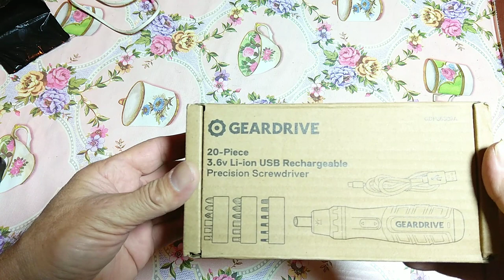Электрическая отвертка Geardrive WORKPRO / Electric screwdriver Geardrive WORKPRO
Электрическая USB перезаряжаемая отвертка Geardrive WORKPRO Precision Screwdriver с сайта AliExpress